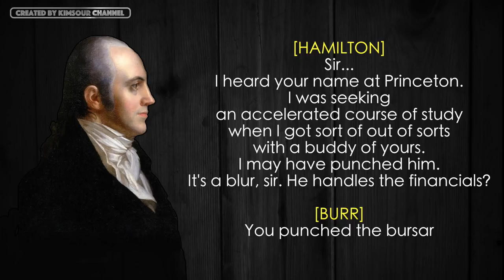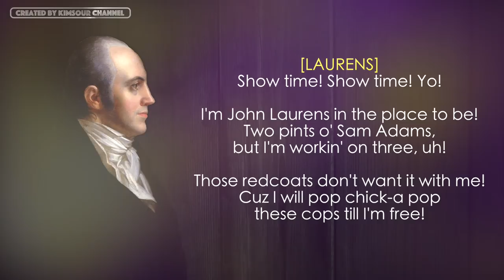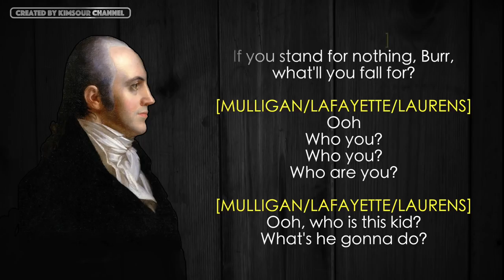#2 Hamilton - Aaron Burr, Sir (VIDEO LYRICS)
▶ I've been working so hard to make these video lyrics and put all of these videos together.